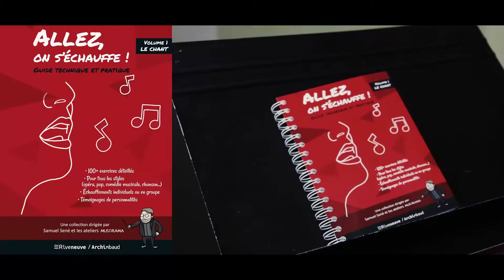Presentation du livre "Allez on s'échauffe"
Le premier guide technique et pratique d'échauffement au chant sur le marché - Sortie en Librairie dès ce 7 Juin
Une collection dirigée par Samuel Sené et Les ateliers Musidrama, aux Editions Riveneuve
Allez, on s’échauffe! est le premier manuel d’échauffement vocal pratique proposé sur le marché. Ludique et complet, il couvre entre autre des exercices de respiration, des exercices rythmiques, polyphoniques, des exercices de prononciation, etc. en proposant des partitions, des conseils techniques et pratiques à chaque page.

Dans ce livre vous trouverez un rappel simple et abordable de quelques notions techniques de base, mais aussi et surtout un florilège d’exercices d’échauffements variés accompagnés de consignes et de conseils. À vous ensuite de constituer vos propres routines d’échauffement sur mesure, ou alors de suivre celles qui vous sont proposées. Précision, pédagogie et humour sont les maîtres mots de cet ouvrage sérieux et décalé.

Que vous soyez chanteur de douche ou d’opéra, rock star ou professeur des écoles, animateur ou metteur en scène, chef de chœur ou chef d’orchestre, pour les jeunes et les plus tout à fait jeunes, les blondes ou les bruns… voilà de quoi vous donner de nouvelles idées et varier les plaisirs de l’échauffement !
Les conseils de professionnels

Petit plus : certains exercices sont partagés et commentés directement par des professionnels du spectacle vivant et de la chanson.
L'auteur

Plus jeune agrégé de mathématiques de France, Samuel Sené se reconvertit rapidement dans le domaine artistique. Il obtient ses premiers prix de conservatoire en piano, accompagnement, direction d’orchestre et théâtre. Il est chef d’orchestre de nombreux opéras ou opérettes comme Carmen, Orphée aux Enfers, Hamlet, La Belle Hélène...
Il dirige aussi des événements populaires tels que le concert officiel de Star Wars au Grand Rex. Il met par ailleurs en scène des opéras (Tosca, Orphée et Eurydice, Paillasse, etc.), des spectacles musicaux (Contes sans frontières, Les éditions 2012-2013 du Festival Ville en lumières de la ville de Troyes, Jack l’éventreur de Whitechapel...), ou du théâtre comme La leçon de Ionesco aux théâtres Mouffetard et Lucernaire, et Comédiens ! au théâtre de la Huchette. En 2010 il crée Musidrama : un centre de formation pluridisciplinaire dont il est directeur artistique et pédagogique.